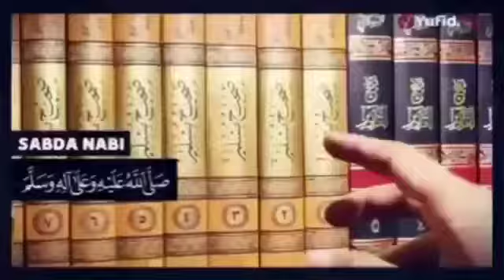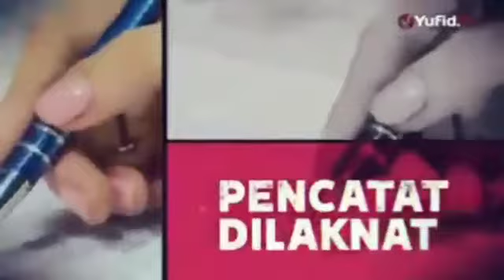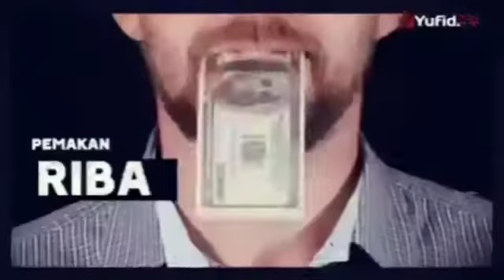Kalau kau orang beriman tinggalkanlah riba - Ustadz Syafiq Riza Basalamah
Dosa riba yang paling ringan seperti menzinai ibu kandung sendiri

Dari ‘Abdullah, Rasulullah shallallahu ‘alaihi wa sallam bersabda,

الرِّبَا ثَلاَثَةٌ وَسَبْعُونَ بَابًا

“Riba itu ada 73 pintu.” (HR. Ibnu Majah, no. 2275. Al-Hafizh Abu Thahir mengatakan bahwa hadits ini hasan)